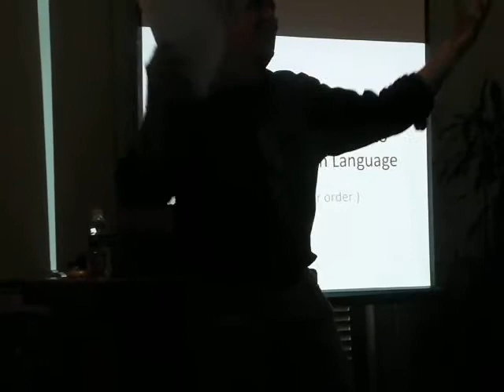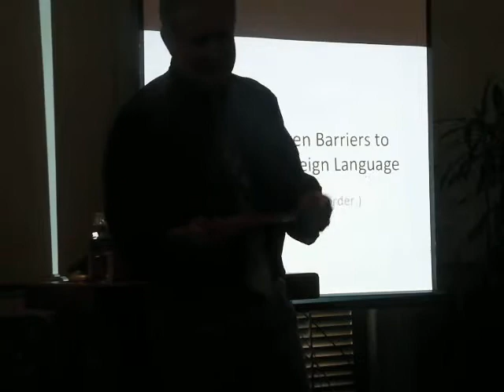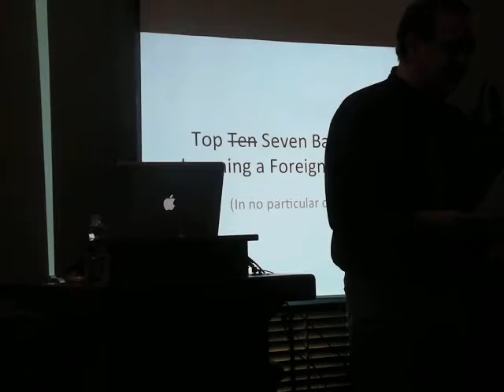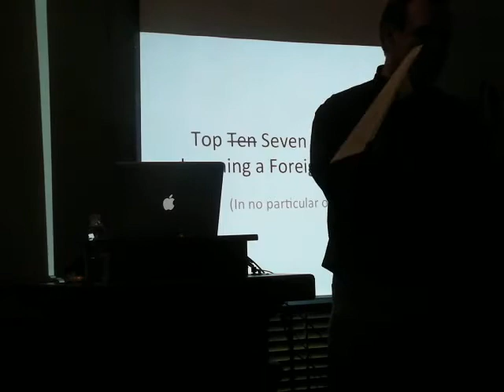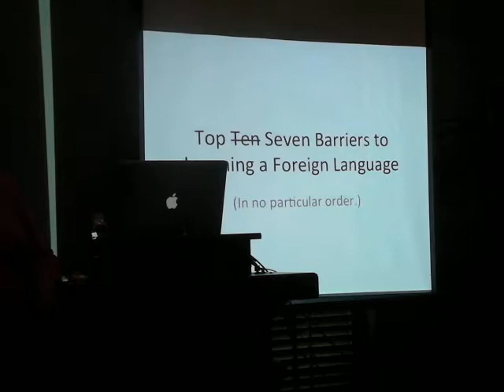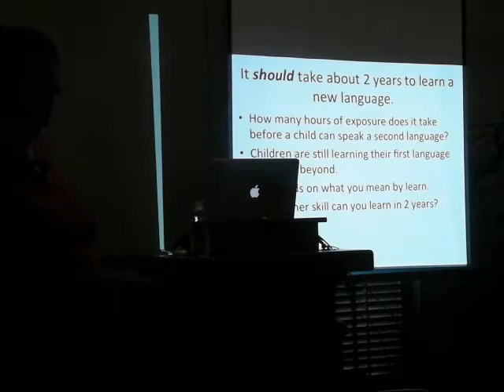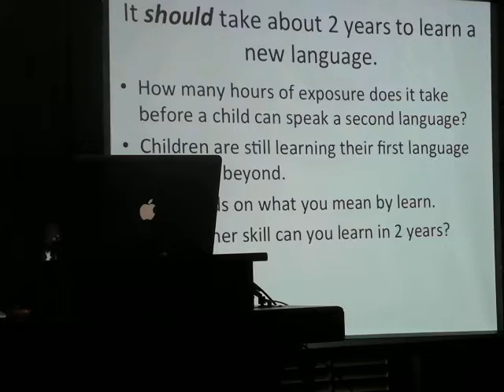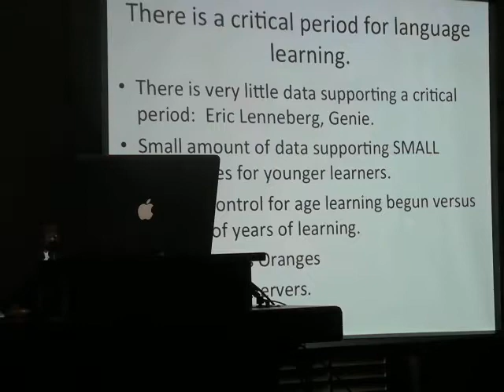LANGUAGE MATTERS Preaching Beyond the Choir Talking about language learning outside of the languag